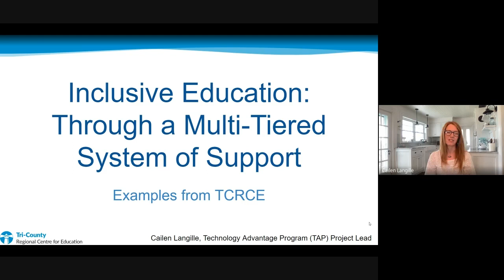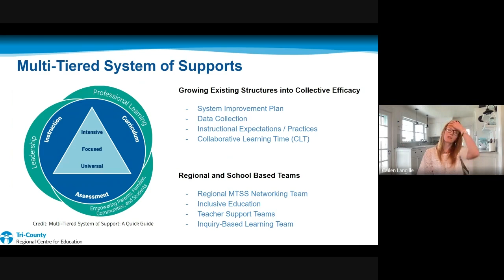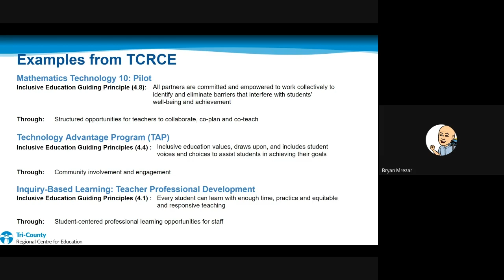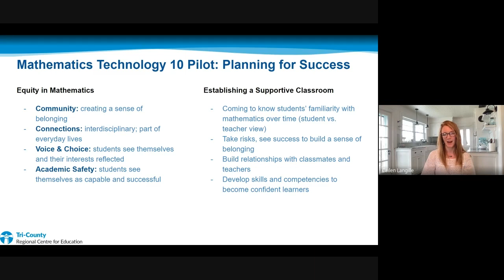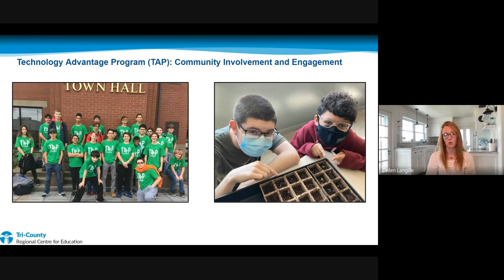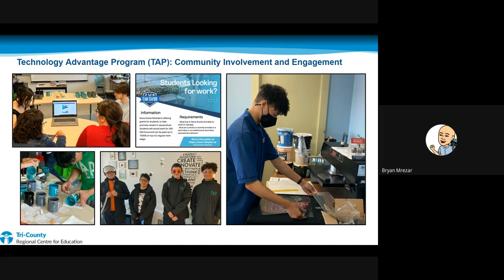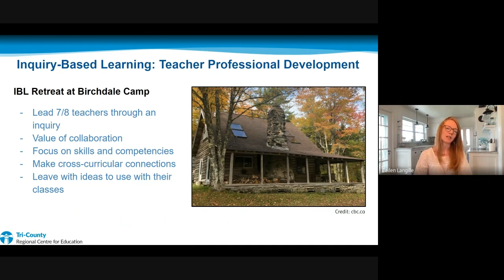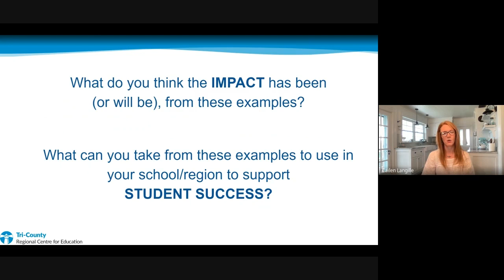Inclusive Education Through a Multi-tiered System of Supports - TCRCE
One of seven videos in a series highlighting the implementation of Inclusive Education through MTSS.

This session from the Tri-County Regional Centre for Education uses three different projects (Mathematics Technology 10; Technology Advantage Program; Inquiry Based Learning: Teacher Professional Development) to demonstrate inclusive education and equity in action and to highlight collaborative structures within schools and across the region.